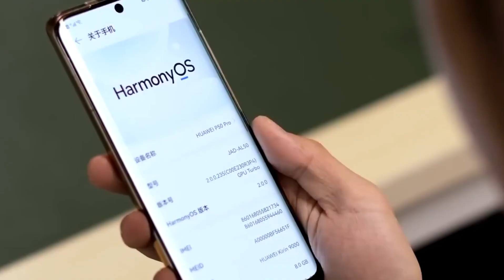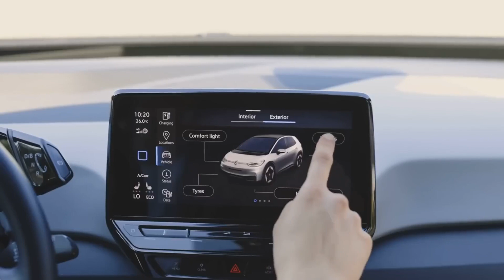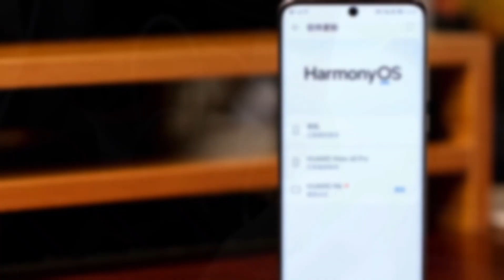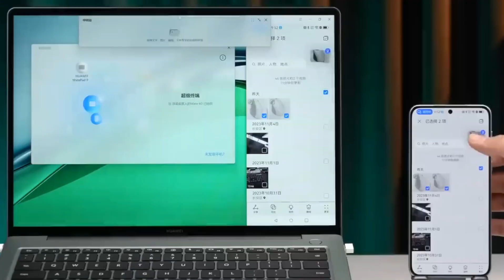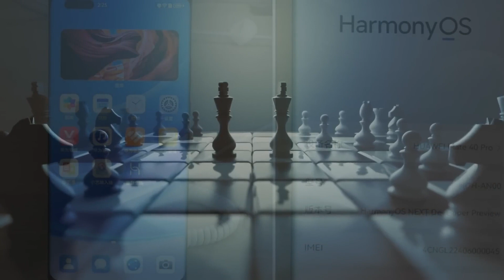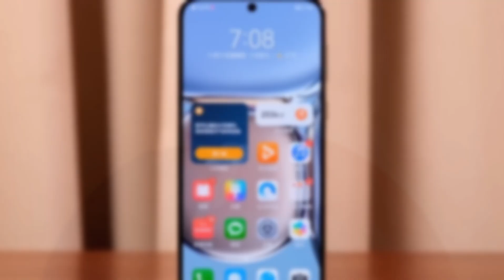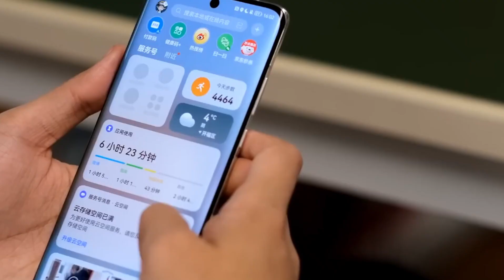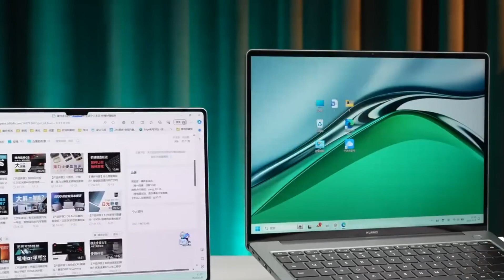1 BILLION ANDROID USERS SWITCHING TO HARMONYOS? The Truth About HarmonyOS 2025!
1 BILLION ANDROID USERS SWITCHING TO HARMONYOS?  The Truth About HarmonyOS 2025!